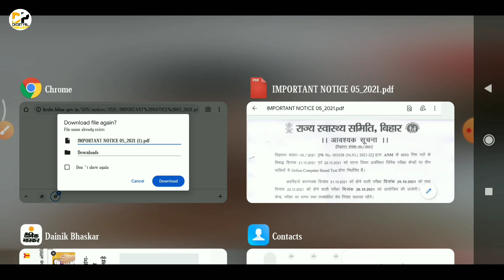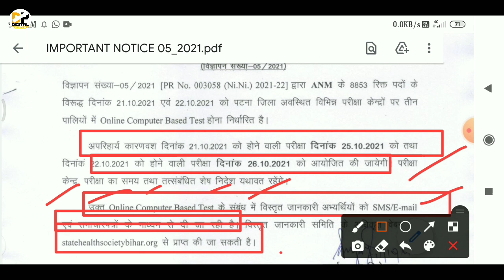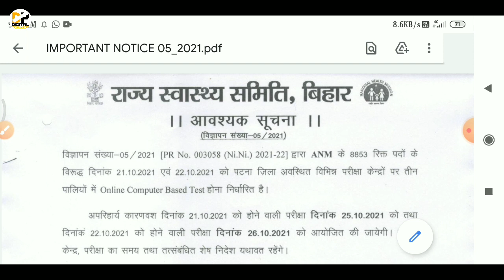बिहार ANM परीक्षा तिथि स्थगित हुआ। Bihar ANM Exam date Postpone। ANM 8853 Exam date। ANM Recruitment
Namskar dosto,

बिहार ANM परीक्षा तिथि स्थगित हुआ। Bihar ANM Exam date Postpone। ANM 8853 Exam date। ANM Recruitment 2021

Dosto is video me bataya gaya hai ki Bihar anm recruitment 2021 Adv. No. 05/2021 Exam date postpone kar diya gaya hai. Anm Recruitment 2021 new exam date announced kiya gya hai. Anm 8853 recruitment 2021 new exam date kya hai. Anm Exam new date kya hai is video me dikhaya gya hai. ANM Recruitment 2021 latest update. Digital power

Anm 8853 recruitment 2021 new exam date kya hai,
Anm 8853 new exam date,
Anm recruitment new update,
Anm Exam kab hoga,
8853 anm exam kab hoga,
Anm 8853 recruitment,
Anm 8853 exam date postpone,
Bihar anm Exam 2021,
Anm cbt exam date,
Anm cbt exam kab hoga,
Anm online exam kaise hoga,
Digital power,
Anm recruitment,
बिहार ANM परीक्षा तिथि स्थगित हुआ,
Bihar ANM Exam date Postpone,
ANM 8853 Exam date,
ANM Recruitment